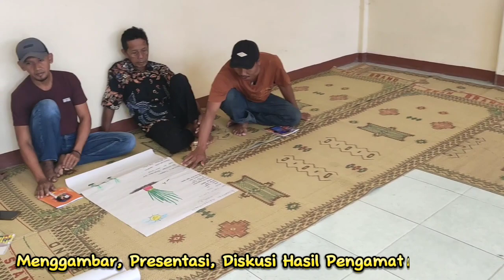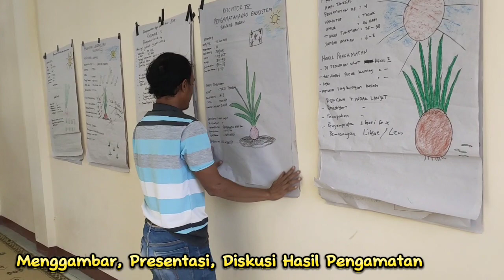Vlog 80 Penerapan PHT pada Bawang Merah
Vlog 80 Penerapan PHT pada Bawang Merah di Poktan Bumi Mukti, Srunggo, Selopamioro, Imogiri, Bantul, TA 2023